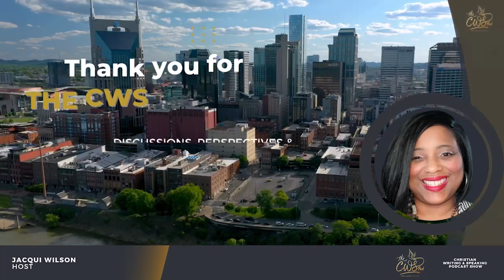JR Rivera: God Work through My Hands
His teachers said he would never amount to anything.  He did not fit into the traditional educational curriculum, and while people rejected him, he rejected the educational standards of the time, eventually dropping out of school. In the process, he drifted from God, maintaining a belief but not living as he should. But suddenly, his life changed. His mother died by suicide, and with his father's prompting, he returned to church to find answers. From that point, he chose to live with purpose, asking God to work through his hands and standing on his pillars of faith, family, fitness, and finance. Tune in to this empowering episode.